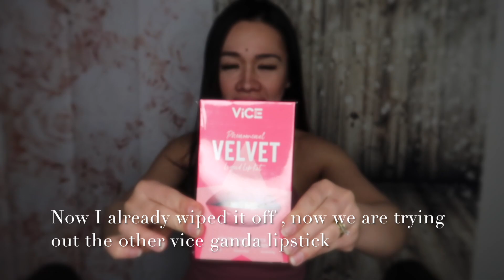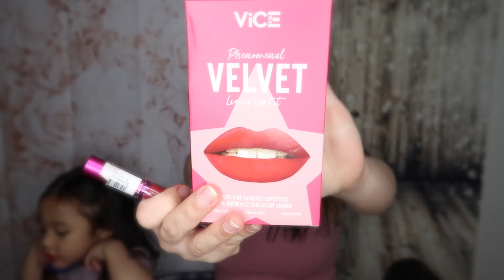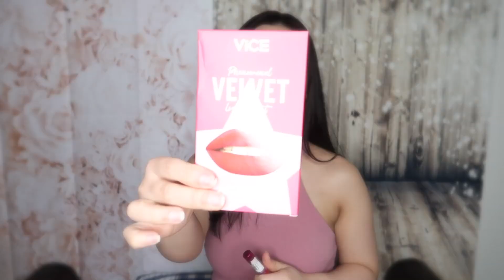VICE GANDA COSMETICS PH, IS IT WORTH IT? 😱🤔( TRY OUT AND REVIEW )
Let’s all spread some love. God bless us all.